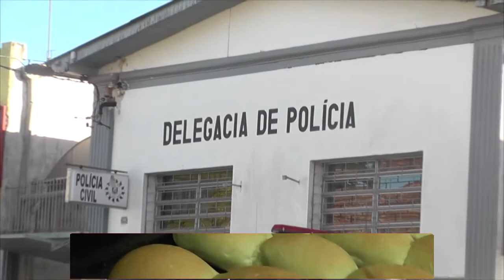ESTADO DEPOSITARÁ R$ 450,00 EM NOVO PARCELAMENTO DE SALÁRIO.